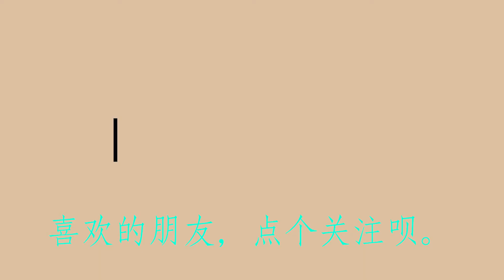大小姐找个兼职怎么这么多坎坷？